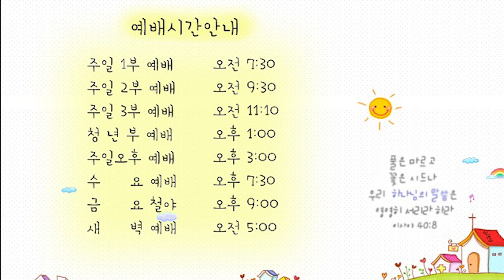21.07.02 교회본질회복 안디옥 말씀 - 하나님의 집에서 하나님 만나는 삶을 살고 계시나요?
본문: 이사야 56장 7절
제목: 하나님의 집에서 하나님 만나는 삶을 살고 계시나요?
설교: 박영우 담임 목사

7 내가 곧 그들을 나의 성산으로 인도하여 기도하는 내 집에서 그들을 기쁘게 할 것이며 그들의 번제와 희생을 나의 제단에서 기꺼이 받게 되리니 이는 내 집은 만민이 기도하는 집이라 일컬음이 될 것임이라

1. 온라인 헌금 계좌_ 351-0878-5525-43 (농협/광주안디옥교회)

2. 해외 송금을 위한 영문 정보 안내
     1) 농협 영문명 : NONGHYUP
     2) 지점 영문명 : KUMHO WOONCHUN
     3) 지점 영문명 주소 : 131, Woonchun ro, Seo-gu, Gwangju, South of Korea
     4) 농협 SWIFT CODE : NACFKRSE
     5) 수취인 계좌번호 : 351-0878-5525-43
     6) 수취인 영문성명 : Gwangju antioch gyohoe